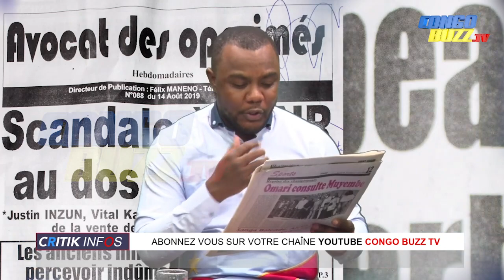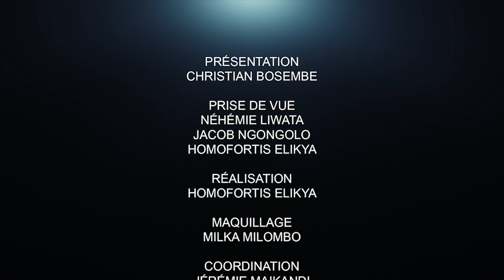CRITIK INFO 01.08.20 DIALOGUE EN VUE, LES POUR ET LES CONTRE: LES VRAIES RAISONS.